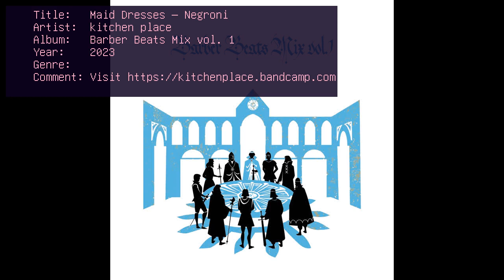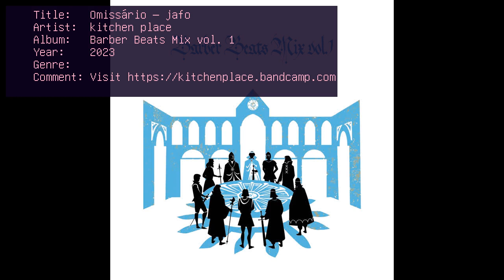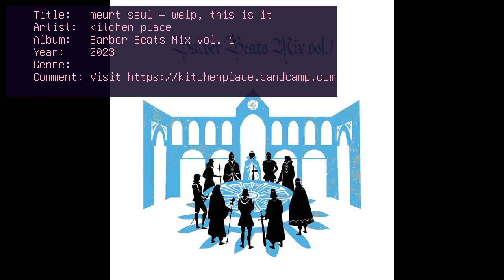kitchen place - Barber Beats Mix vol. 1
00:00  𝐺𝑂𝑅𝐸 — Bills Are Piling Up
05:24  Opal Vessel — Shroud
12:44  Dirty River — Night Hunting
15:52  Maid Dresses — Negroni
19:23  Looking Through Sheets — Spirits
26:07  κατάσκοπος — Forbidden Tree
31:29  kitchen place — UDARNIK
35:58  savant shadow — soliloquy
40:05  Der letzte Hirschkäfer — Electric Intimacy
45:42  POLUNDRA — BOMB
50:09  Omissário — jafo
54:27  Time Fragment — i dwell
59:03  Virtual Clouds — FᄂӨΛƬIПG ΛЩΛY
1:03:55  meurt seul — welp, this is it